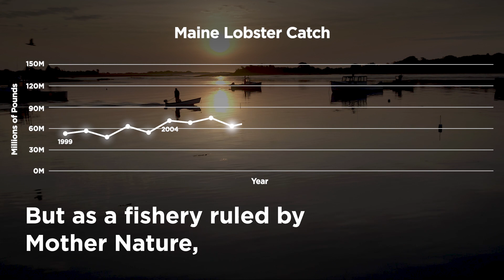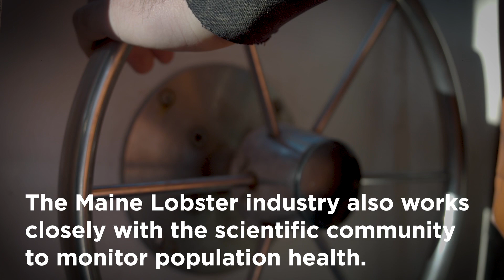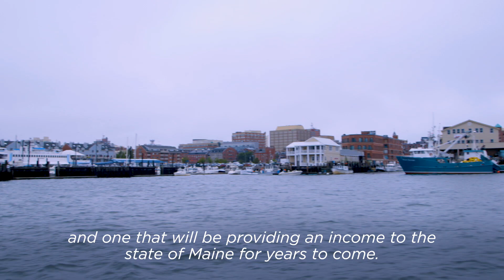A Look at Maine Lobster in 2019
The Maine Lobster industry promises to be sustainable for years to come. Learn why.

Interested in learning more about the sustainability and traceability of Maine Lobster?

• See how the Maine Lobster industry works closely with the scientific community to monitor and maintain the resource